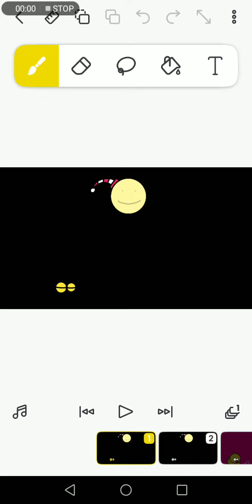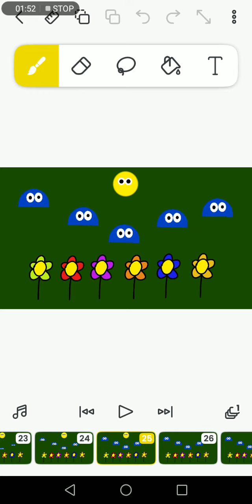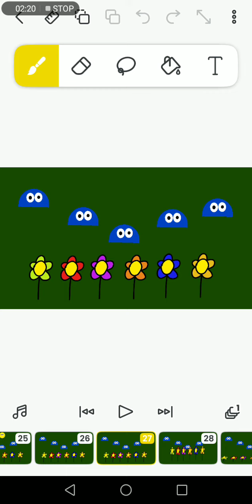Light Ep 19